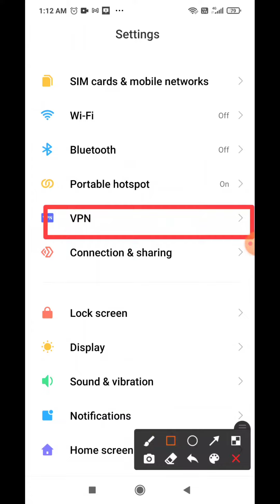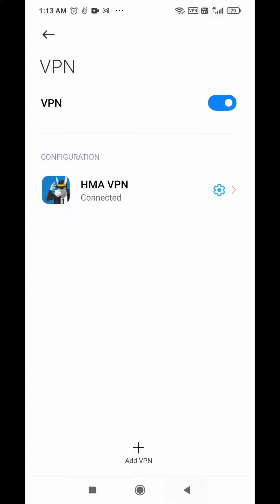how to add VPN on redmi Note 10 Pro Me VPN Kaise add Karte Hain use vpn setting in android